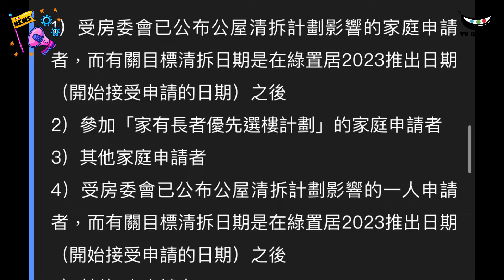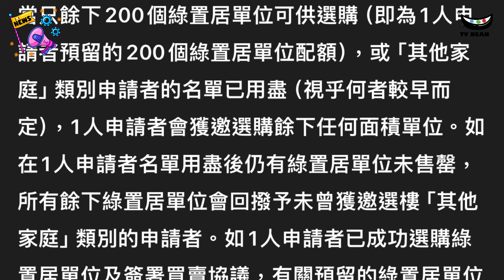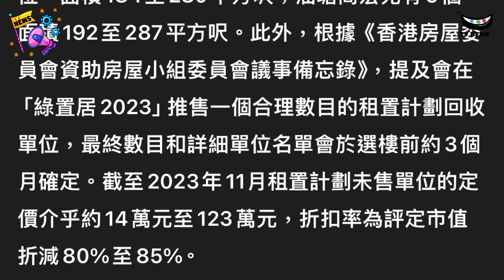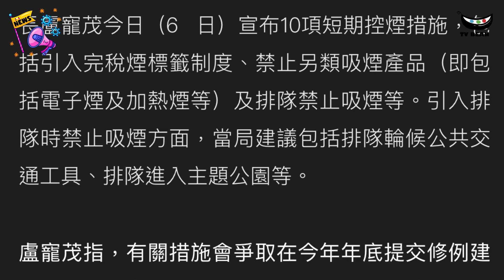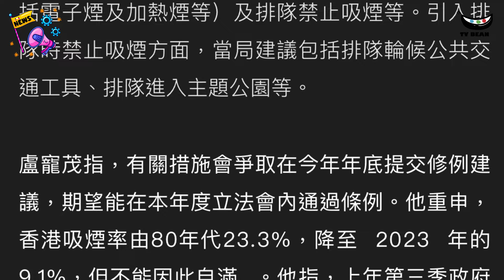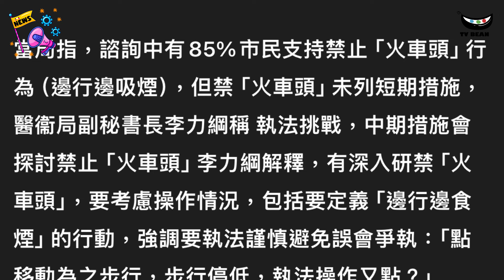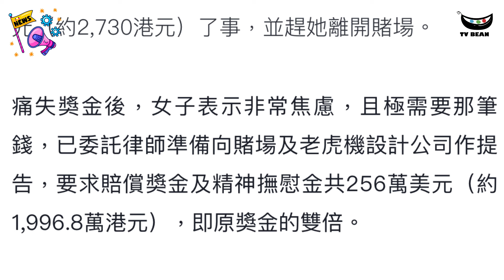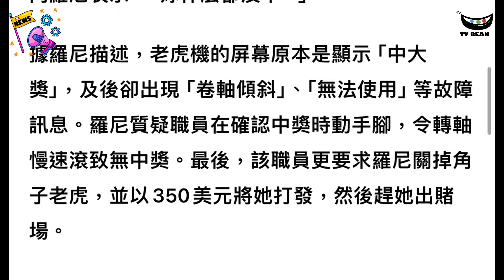黃大仙紅的撞女騎士 | 瞓上車頭蓋 | 綠置居攪珠結果 | 美國婦人中頭獎 | 一個原因最後一場空 | TVBean